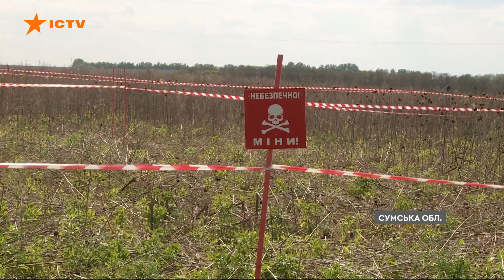Новини Факти ICTV – випуск новин за 10:30 (2.06.2023)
У новому випуску програми Факти ICTV для Єдиних новин дивіться:

🟠 Росіяни готують чергову провокацію в окупованому Армянську, аби потім звинуватити українські збройні сили.

🟠 Російські війська найближчим часом спробують повністю окупувати Мар'їнку під Донецьком.

🟠 Хлібороби Сумщини господарюють попри обстріли на кордоні та заміновані поля.